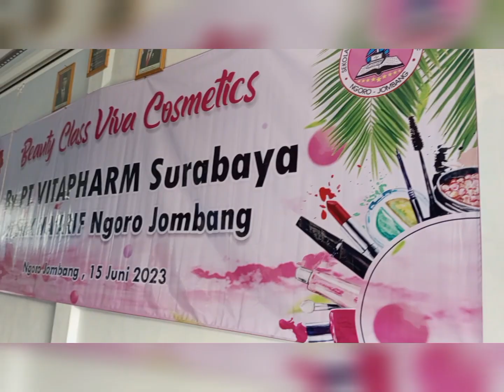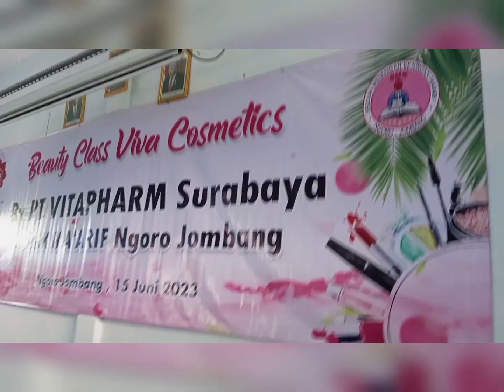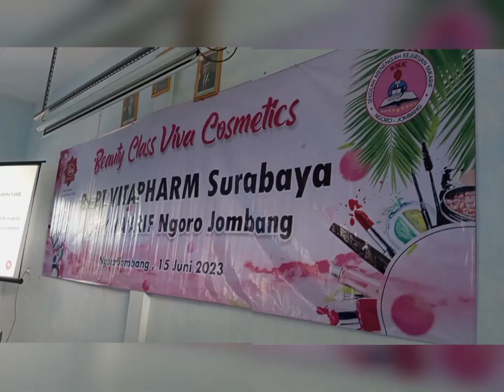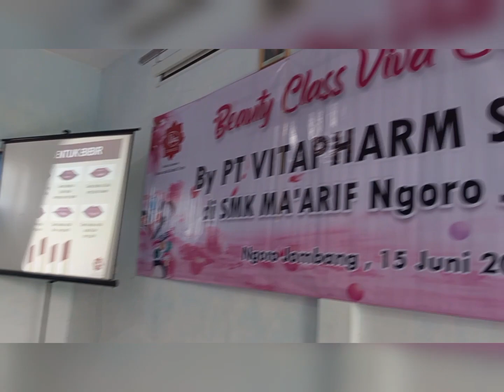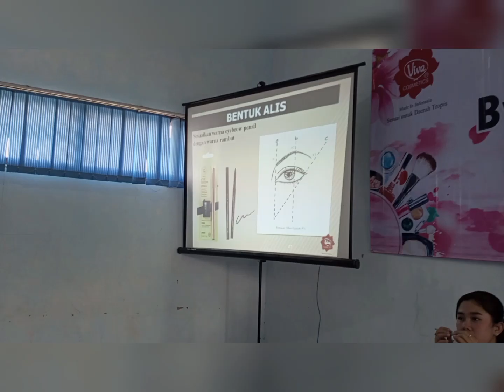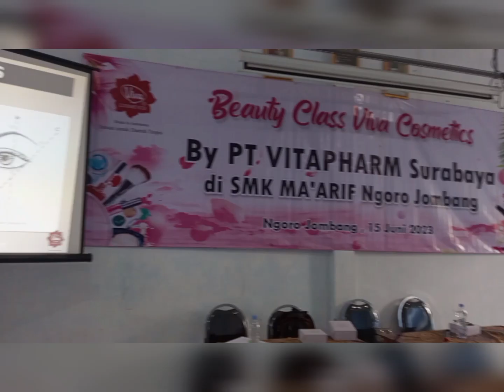BEAUTY CLASS VIVA COSMETICS By PT VITAPHARM SURABAYA Di SMK MA'ARIF NGORO 2023